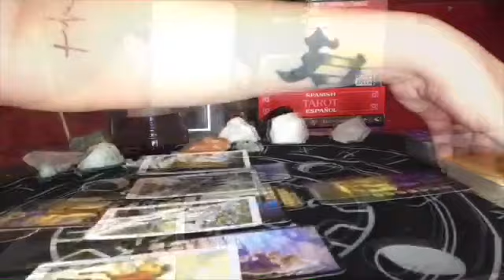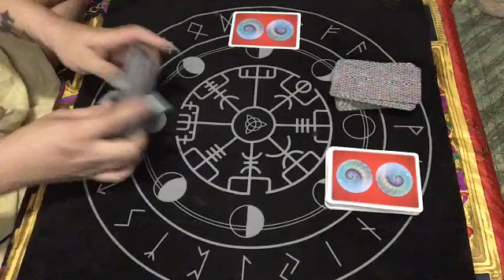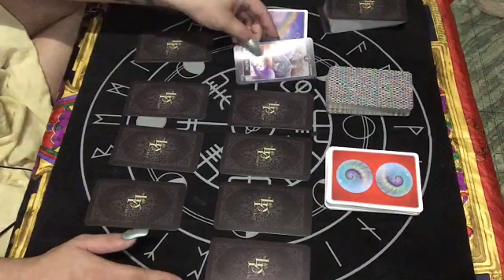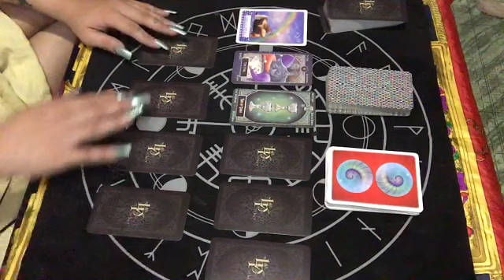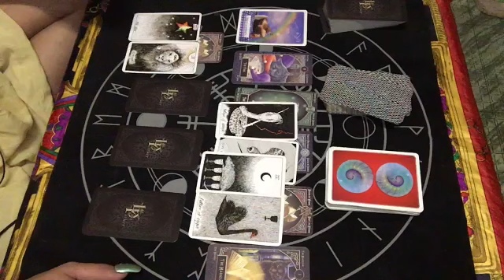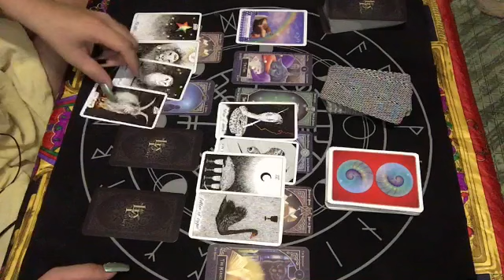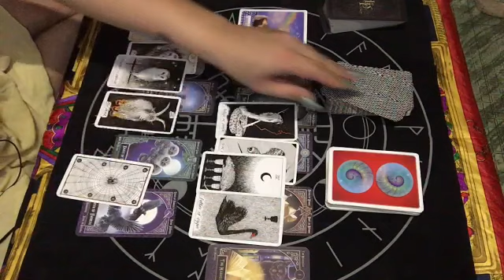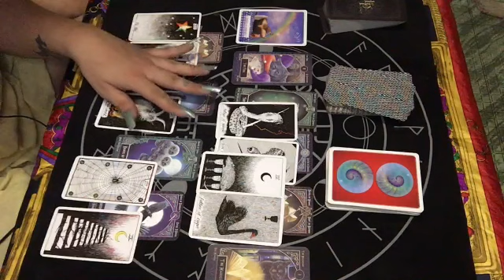TAURUS MAY 04-05, 2020 SOMEONE BECAME TOO COMFORTABLE | TAROT READING